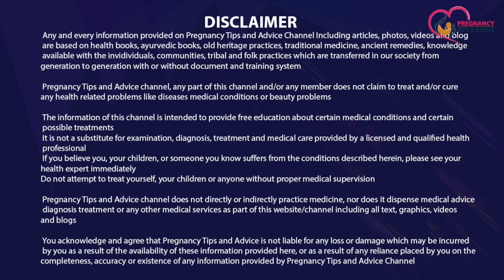बच्चेदानी के मुँह खुलने के लक्षण । इस दिन हर महिला को गर्भ रुकता है | Symptoms of Ovulation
is video me bat karenge ki bachchedani ka munh khulne ke lakshan kya hote hai aur kis mahila ka garbh ruk jaata hai to is video me humne symptoms of ovulation bataye hai jo ki aapke liye kaafi helpful honge